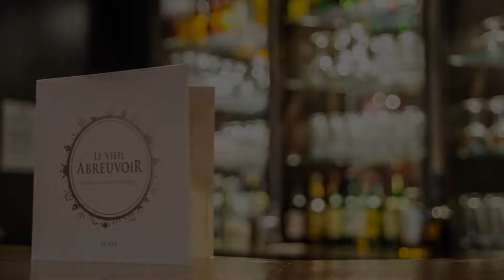Mercure Lille Roubaix Grand Hôtel, Roubaix, France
About Property:
Located in the centre of Roubaix and a 10-minute drive from Lille, this Art-Deco style hotel features a bar and restaurant, and a playground for children. A sauna and a fitness room are also available.
Guest rooms at the Mercure Lille Roubaix Grand Hôtel are equipped with free Wi-Fi access and a flat-screen TV with cable channels. The private bathrooms have either a bath or a rain shower.
The Vieil Abreuvoir restaurant serves tradition...
Property Type: Hotel
Address: 22 Avenue Jean-Baptiste Lebas, 59100 Roubaix, France
Searching For
1. Mercure Lille Roubaix Grand Hôtel - Roubaix - France
2. Mercure Lille Roubaix Grand Hôtel - Roubaix - France Address
3. Mercure Lille Roubaix Grand Hôtel - Roubaix - France Rooms
4. Mercure Lille Roubaix Grand Hôtel - Roubaix - France Amenities
5. Mercure Lille Roubaix Grand Hôtel - Roubaix - France Offers and Deals
Audio Credit:
Track Title: Blank Slate
Artist: VYEN